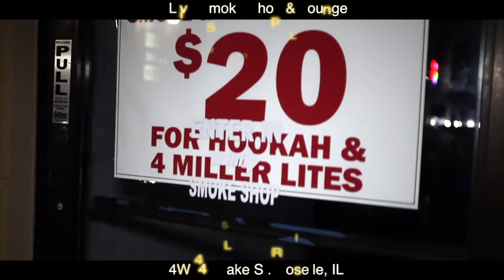2 Live Smoke Shop & Hookah Lounge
2 Live Smoke Shop & hookah Lounge. A place where you can chill, hookah and drink while also catching some performances from local artists.